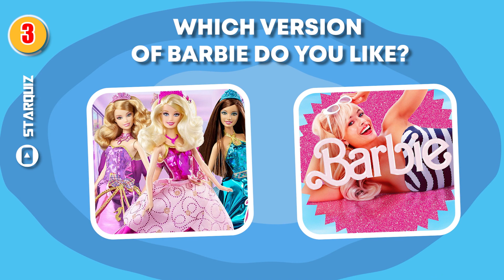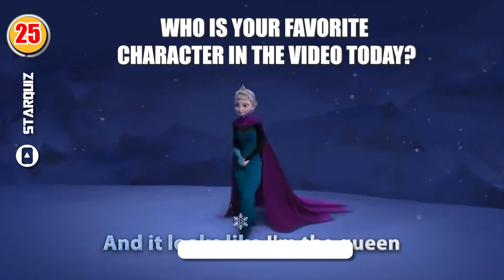Guess The Voice | Wednesday, Super Mario Bros, Babier, The Little Mermaid, Elemental, Miraculous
👇You should check these quizzes too:
ENCANTO QUIZ:
❓Do you want more quiz questions (guess the logo and others)?